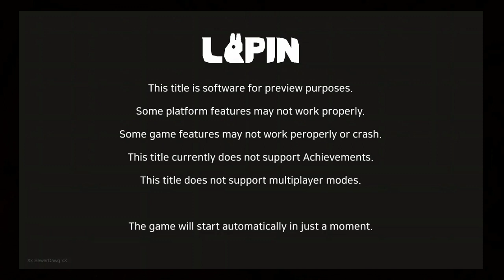Lapin Demo Playthrough (Xbox X)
This is just a quick demo run through of the game "Lapin" available on all Marketplaces.

(No commentry)

LAPIN is a side-scrolling platformer video game and is based on an adventure of brave rabbits!

The story of LAPIN begins in a park where people abandon their pet rabbits.

Underneath this park live five rabbits in a hole.

They survive by stealing hay from the rabbit feeder on the ground to their burrow called Alfa.

However...when construction begins at the park, they are forced to leave their beloved hole and venture into the unknown to find a new home.

Help the five abandoned rabbits overcome obstacles and find a new home.

Developed by: Studio Doodal
published by: Studio Doodal

Get it for Xbox One/XS/PS/Steam Now!